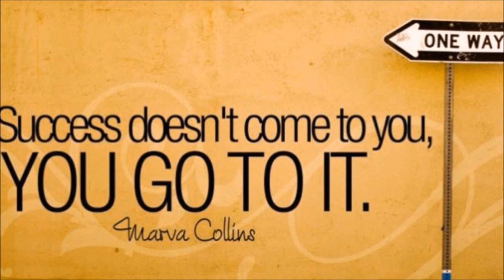CARMELO ANTHONYS CAREER IS OVER